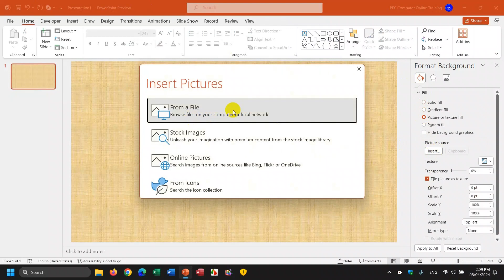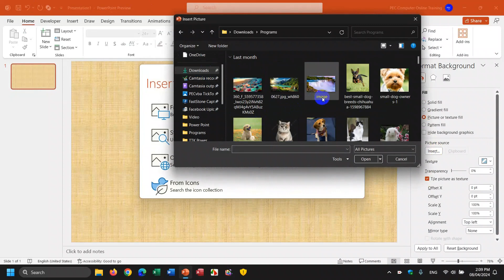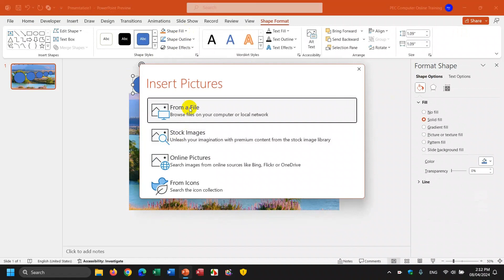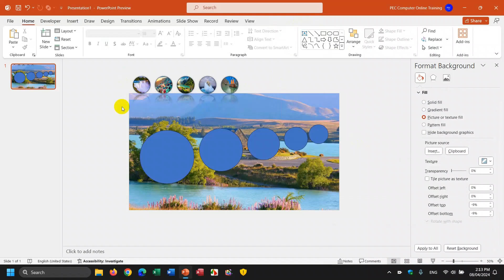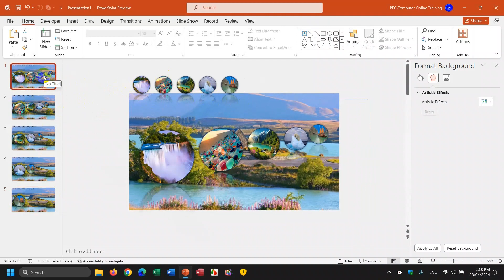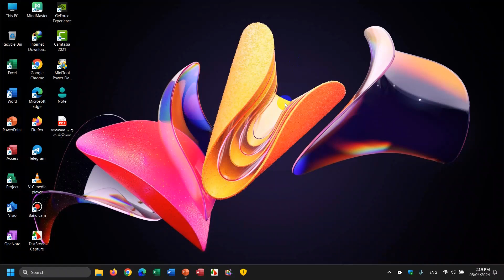Circle Photo Design Slide Show in PowerPoint